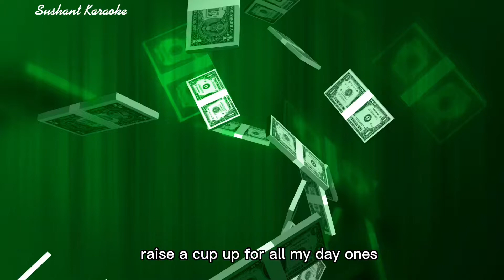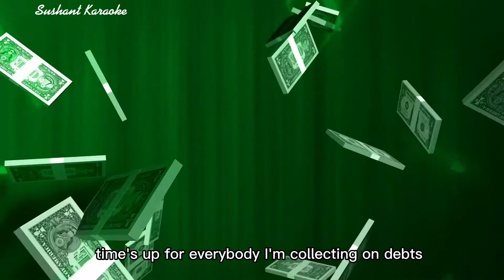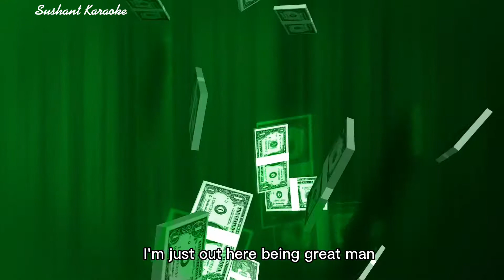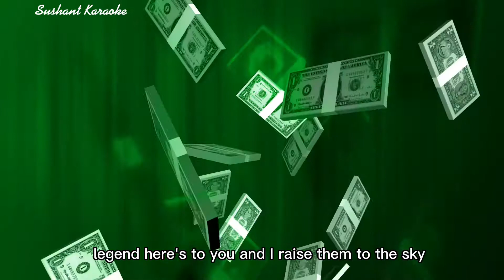Good Life - Kelhani & G-Easy (Lyrical Video)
A lyrical video of a song Good Life by Kelhani & G-Easy.